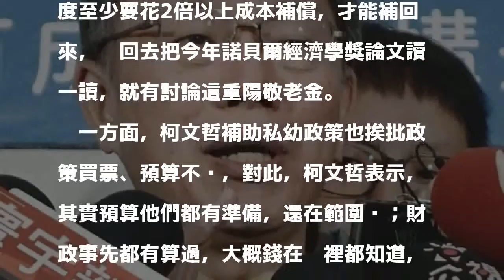再捍衛砍敬老金 柯：大家顧左右而言他、積非成是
〔記者郭安家／台北報導〕台北市長柯文哲近日抨擊發重敬老是買票，媒體今早詢問沒有縣市首長贊成停發，柯文哲回應，今早幕僚有將各界發言列表，他覺得很有趣，沒有一個人敢出來大聲講說「發重陽敬老金是對的」、大聲去捍衛，都是顧左右而言他，這是典型的大家心裡都知不對，但是還是做了；他認為這樣「積非成是」、很難處理。